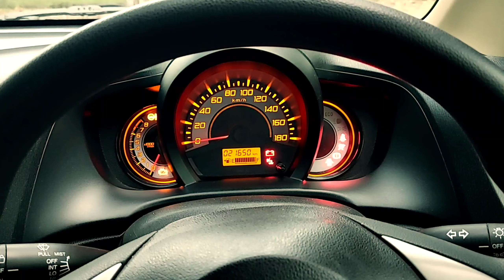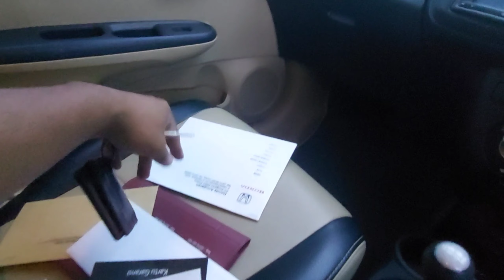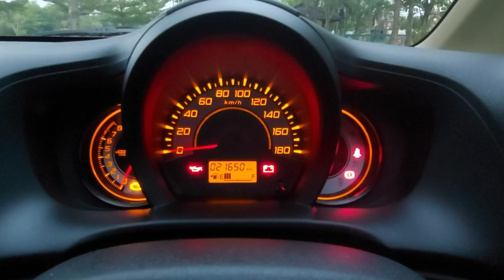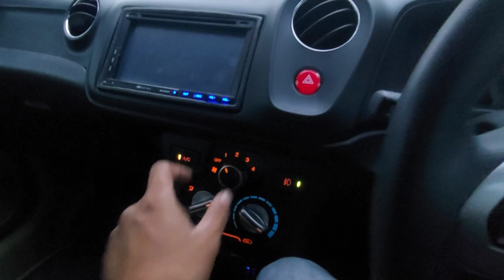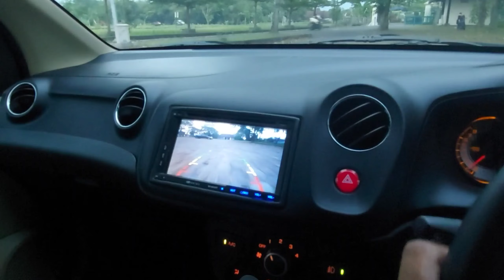Honda Brio E satya manual 2015 istimewa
mobil sudah soldout
wa / telp mobil ndeso
alamat klaten jawa tengah
siap kirim keluar kota / pulau